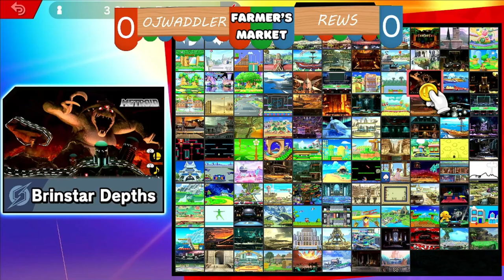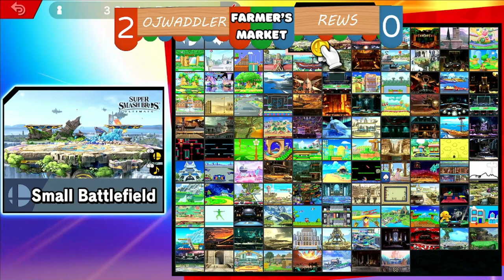Farmer's Market 2 - Ojwaddler (Mario) vs Rews (Wolf)